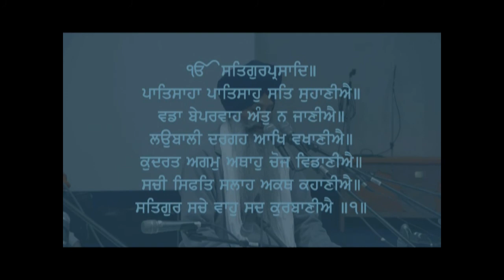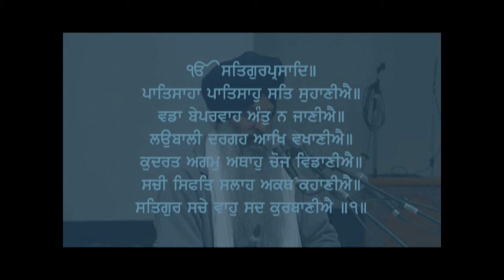Vaar 21 Pauri 01-Katha Vaaraan Bhai Gurdas Ji-Paatsaha Paatsahu Sat-Giani Kulwant Singh Ji-West Sac